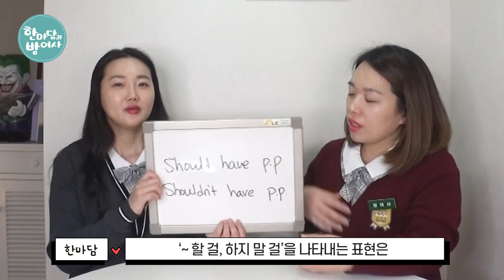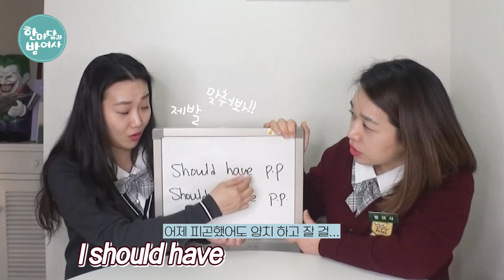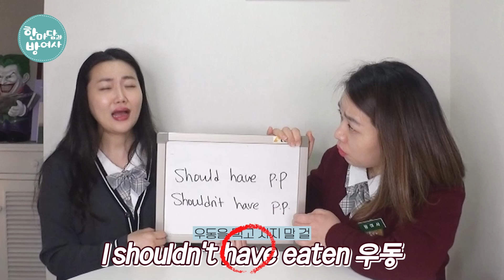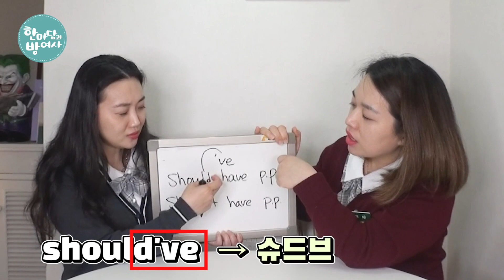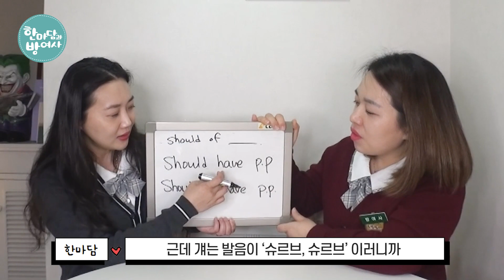원어민이 매일 쓰는 "~할 걸, ~하지 말걸!" 영어로 후회 표현하기 (*regret 아님 주의)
영어로 "~할 걸" "~하지 말걸!" 뭐라고 해야할 지 곧바로 떠오르지 않는다면 함께 배워봐요. regret이란 단어를 쓰지 않고 쓸 수 있는, 좀 더 "회화스러운" 표현을 알려드립니다.

영어 공부에 도움되는 더욱 자세한 설명을 원하신다면?
[마흔에시작하는영어] 한마담과방여사 네이버 블로그

한마담과 방여사의 일상과 영어관련 에피소드가 궁금하시다면?
[마흔에시작하는영어] 한마담과방여사 인스타그램

[마흔에시작하는영어] 한마담과방여사는 중년이 되어 처음 영어공부를 시작하고자 하시는 분들을 위한 채널입니다. 앞으로도 방여사가 발전하는 모습을 함께하고 싶으시다면 구독! 좋아요! 기초영어부터 천천히, 하지만 꼼꼼히 개념정리를 하실 수 있도록 한마담과 방여사가 함께 할게요.

본 영상은 [자몽]에서 편집하였으며, 영상에 사용된 BGM, 폰트, 이미지 및 각종 효과는 정식 라이센스 구매 후 사용하였음을 알려드립니다.